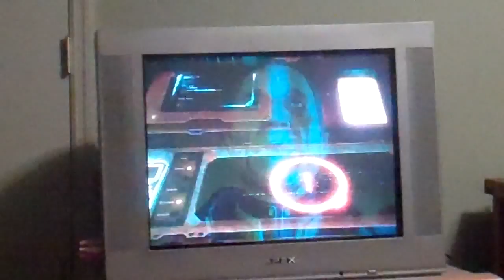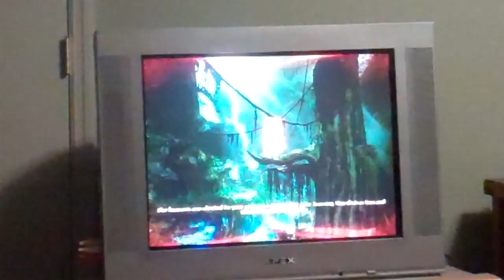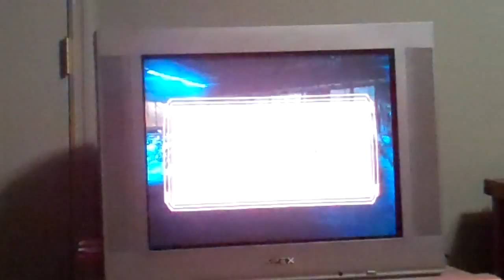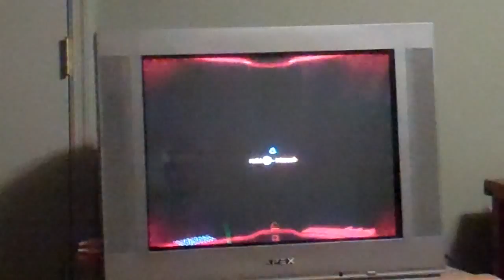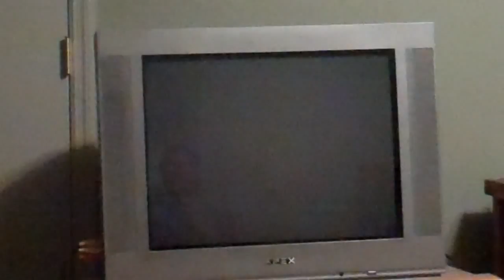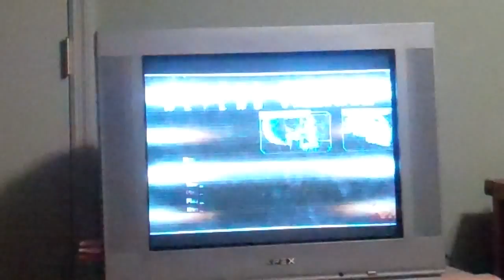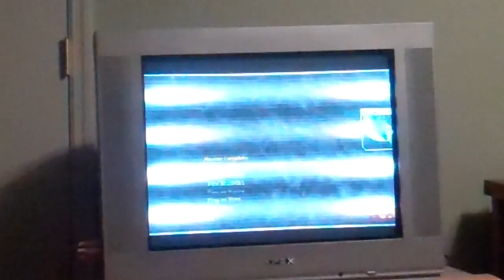Aliens vs. Predator: Predator part 1